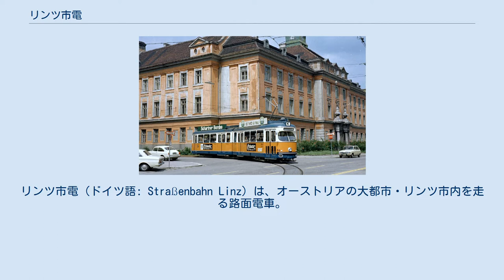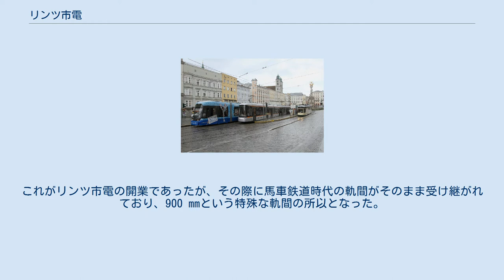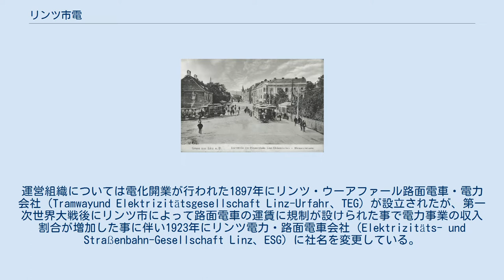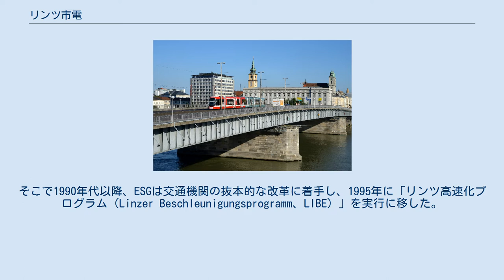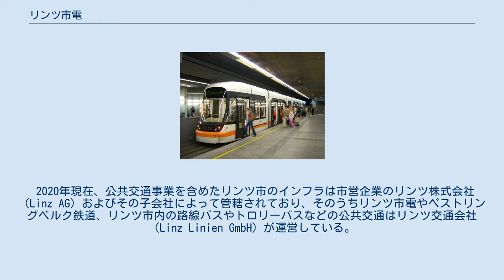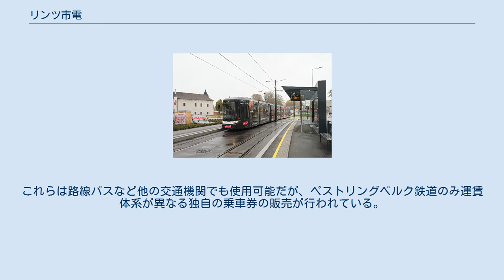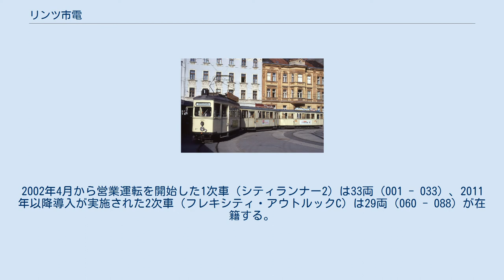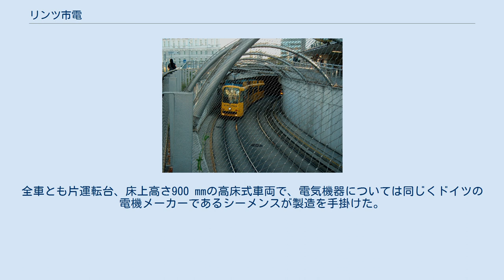リンツ市電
リンツ市電（ドイツ語: Straßenbahn Linz）は、オーストリアの大都市・リンツ市内を走る路面電車。
900 mmという特殊な軌間の路線網を有しており、2020年現在リンツ市が所有する公企業のリンツ交通会社（Linz AG LINIEN）によって運営されている。
 オーストリア第3の都市であるリンツ市内に最初に開通した軌道交通は、1880年から営業運転を開始した馬車鉄道であった。
郊外化が進展したリンツにおける重要な交通機関として多数の利用客を擁したが、年数を経る中で次第に前時代的になった事で、1897年に操業を開始した発電所の電力を用い同年7月31日に全線の電化を実施した。
これがリンツ市電の開業であったが、その際に馬車鉄道時代の軌間がそのまま受け継がれており、900 mmという特殊な軌間の所以となった。
また、同年にはリンツ北部のペストリングベルク（Pöstlingberg）へ向かう登山鉄道であるペストリングベルク鉄道も開通した。
 それ以降は1902年のクラインミュンヘン（Kleinmünchen）への延伸を皮切りに、路面電車の路線網はリンツ市内各地に広がっていった。
運営組織については電化開業が行われた1897年にリンツ・ウーアファール路面電車・電力会社（Tramwayund Elektrizitätsgesellschaft Linz-Urfahr、TEG）が設立されたが、第一次世界大戦後にリンツ市によって路面電車の運賃に規制が設けられた事で電力事業の収入割合が増加した事に伴い1923年にリンツ電力・路面電車会社（Elektrizitäts- und Straßenbahn-Gesellschaft Linz、ESG）に社名を変更している。
 開業当時、リンツ市電を含むオーストリア各地の交通機関は左側通行であったが、1938年のナチス・ドイツによるオーストリアの併合によって同年に右側通行に改められた。
その後の第二次世界大戦期もリンツ市電は運行を続けたが、終戦後の混乱の結果1945年から翌1946年にかけて4ヶ月間一時的に全路線の営業運転が停止する事態となった。
 戦後は2軸車の増備が続き、リンツ市内の東西・南北を結ぶ路線網が築かれていたが、モータリーゼーションの影響を受けて1968年に市内の東西を結んでいた「M線（M-Linie）」がトロリーバスに置き換えられ、1973年にはトラウン川を渡る路線がバスに置き換えられて廃止され、総延長は8.7 kmに縮小した。
しかしその後は再度路線の拡張が行われ、1977年にヨハネス・ケプラー大学リンツ（Johannes Kepler Universität Linz）方面、1985年にはオーヴィーゼン（Auwiesen）への延伸が実施された。
車両についても1970年から連接車の導入が実施され、2軸車は1986年をもって営業運転を終了した。
また合理化も進み、1974年には車掌の業務が廃止され乗客自身が乗車券に刻印をする信用乗車方式の運用が開始された。
 だが、1980年代に入ってもモータリーゼーションは続き、市電を含むリンツ市内の公共交通機関の利用客は減少していた。
そこで1990年代以降、ESGは交通機関の抜本的な改革に着手し、1995年に「リンツ高速化プログラム（Linzer Beschleunigungsprogramm、LIBE）」を実行に移した。
これは本数の増加やダイヤの適正化に加え、公共交通の集中管理、遅延や運休などの情報を表示するディスプレイの各停留所への設置、優先信号機の配置などにより、高速化や定時制・信頼性の強化を図るものであった。
 そして1990年代後半に入ると再度路線の延伸計画が動き出し、2000年にESGが都市のインフラを担うリンツ都市事業公共会社（Stadtbetriebe Linz GesmbH、SBL）と統合され、リンツ市が運営するリンツ株式会社（Linz AG）が設立されて以降、以下の路線が開通した。
 更に2004年8月からはリンツ中央駅（Hauptbahnhof）を含む市内中心部の路線が地下化された他、2009年には前年から営業を休止し大規模な更新・改軌工事を実施したペストリングベルク鉄道が直通運転を開始した。
車両についても2002年以降超低床電車が導入され、従来の高床式電車は2012年に営業運転を終了した。
これらの積極的な近代化施策により、リンツ市電を含めたリンツ市内の公共交通機関の利用客は1990年以降増加を続けている。
 20...